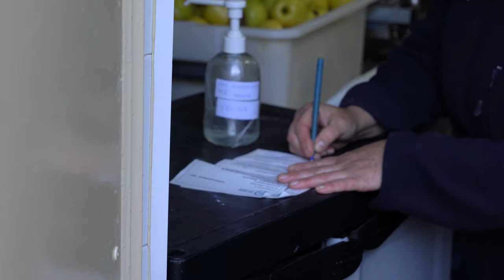Otro Tiempo Otro Planeta - Colegio El Valle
Nuestro colegio sigue apostando por la AcciónSocial, en este caso, colaborando con Otro Tiempo Otro Planeta. Mediante la recogida de aceites de nuestras cocinas, favorecemos que la organización ayude y dé empleo a mujeres víctimas de violencia de género, además de cuidar el MedioAmbiente.